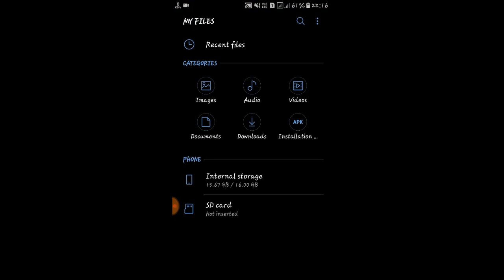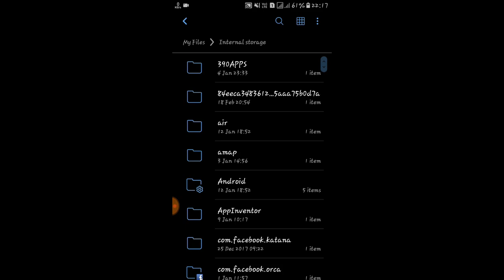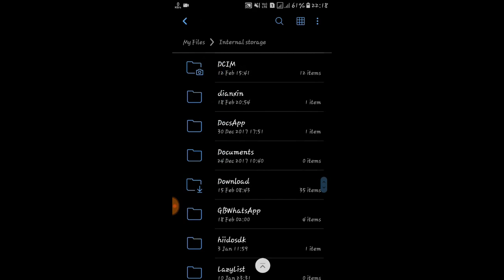How To Download Whatsapp Status In 5 Second (किसी का भी whatsapp status कैसे डाउनलोड करे)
This is a tricky video of downloading whatsapp Status within 5 Second. You will not need to ask someone to send whatsapp status.